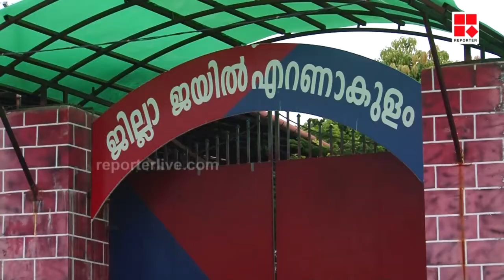ശിവശങ്കര്‍ന്റെ ജാമ്യാപേക്ഷയില്‍ ഇന്ന് വിധി